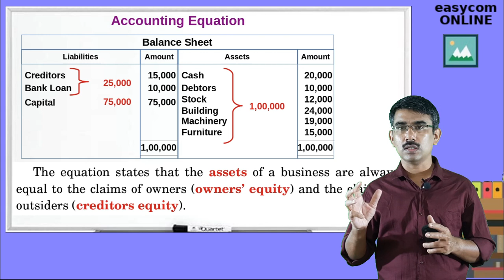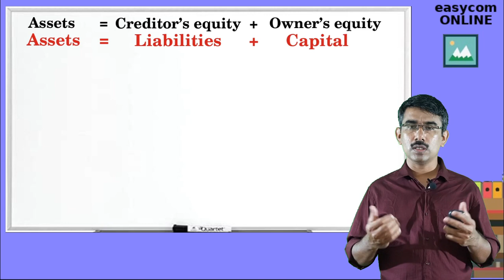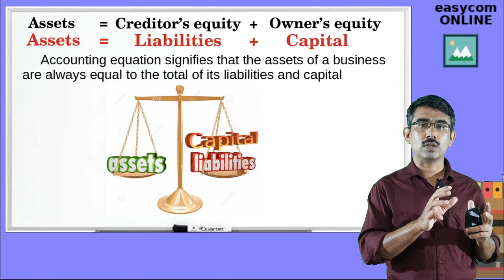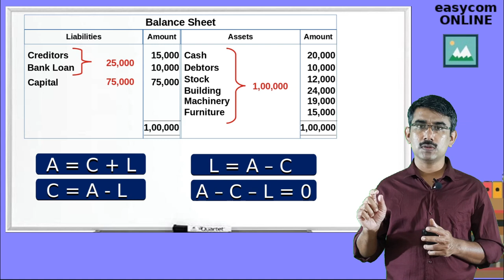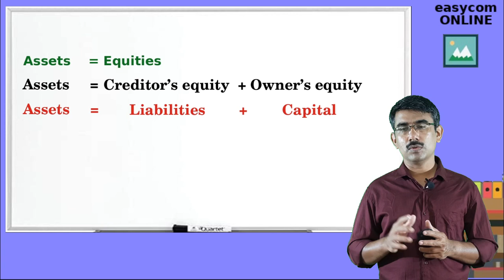XI-3.2 | Accounting Equation | Recording of Transactions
Accounting equation